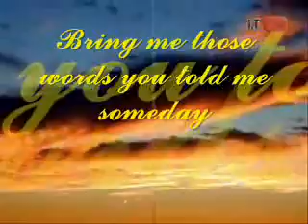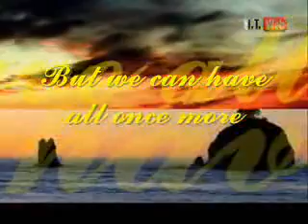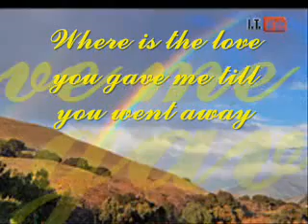Where is the love in the world (Lyrics)